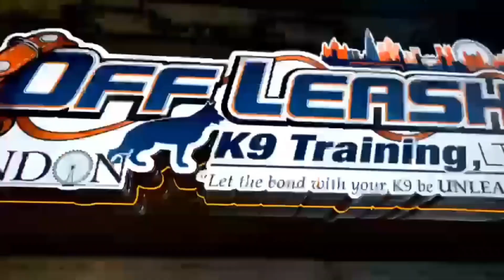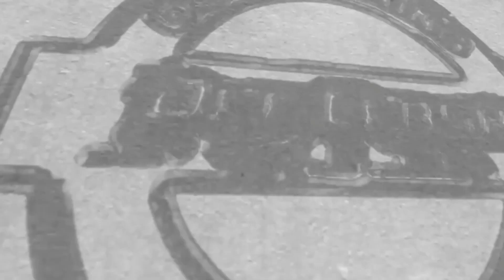Best Rottweiler Dog Training | Hugo | Dog Training in London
Best Rottweiler Dog Training

Hugo, a 7 year old Rottweiler graduated from our Reactive Board and Train. Hugo came to us to address pulling on the lead and selective dog reactivity.

Check out the video to see the amazing progress this dog made!

Want Off Leash K9 Training London to train your dog or puppy? We specialise in dog aggression, puppy training, lessons and our most popular, the two week residential Board and Train.